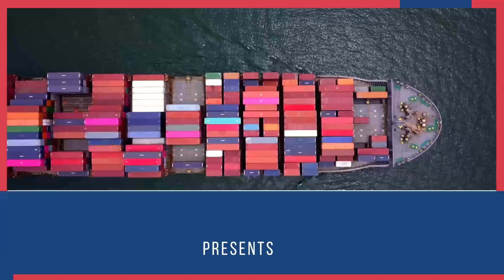How to Export Fruits and Vegetables?| Difference between Ca Storage and Cold Storage| . Harsh Dhawan